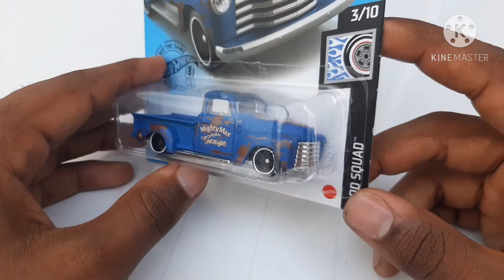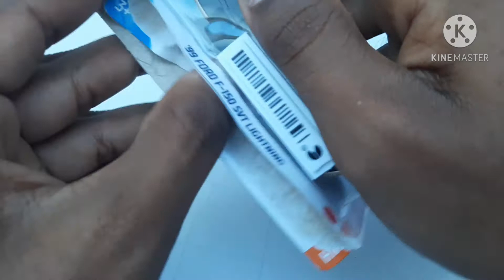Umboxing - Hot Wheels 69 FORD MUSTANG BOSS 302, 52 CHEVY SILVERSDO, FORD F - 150 SVT LIGHTNING.